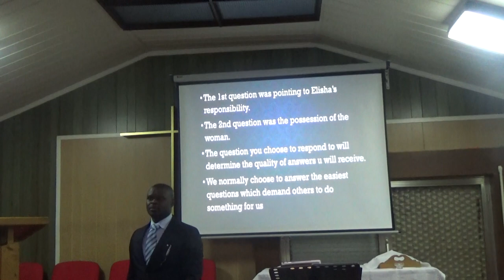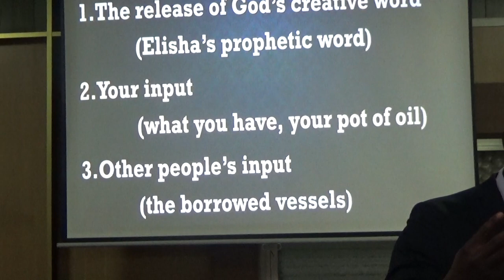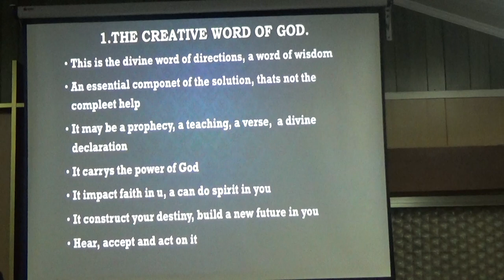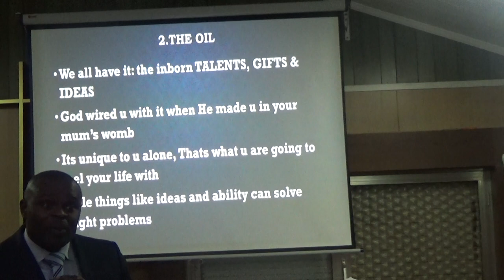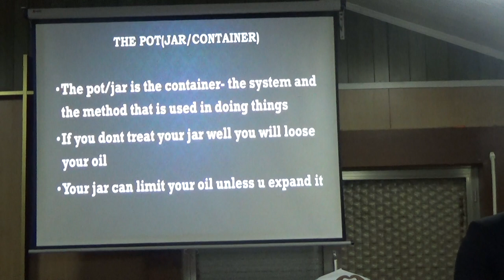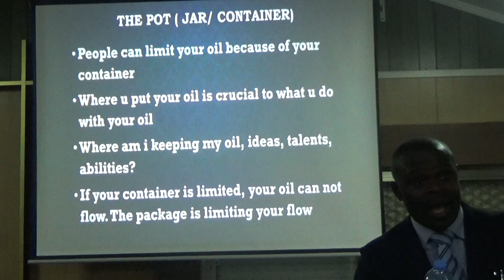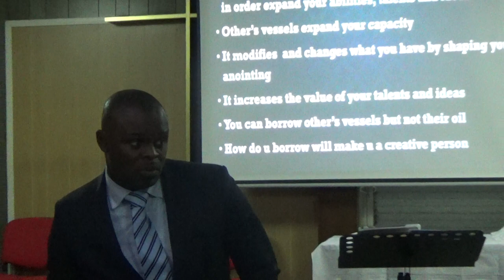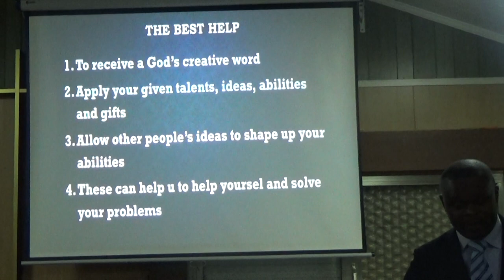THE 3 DIMENSIONS OF CHANGE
Mechelen youth